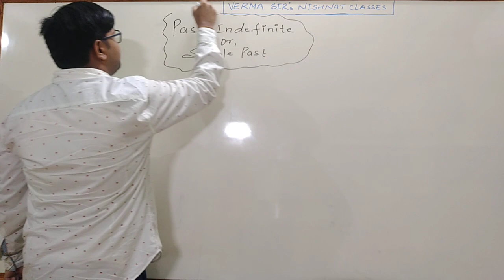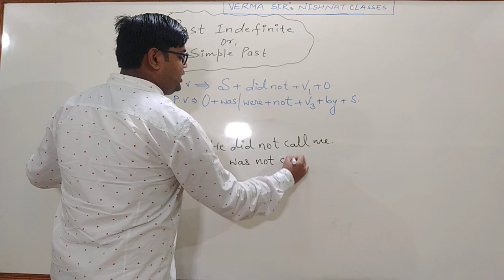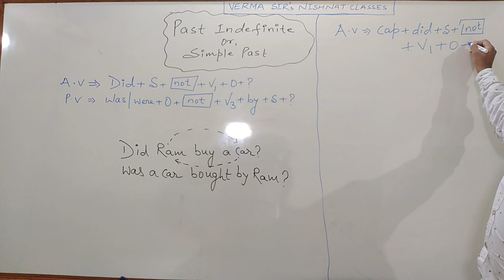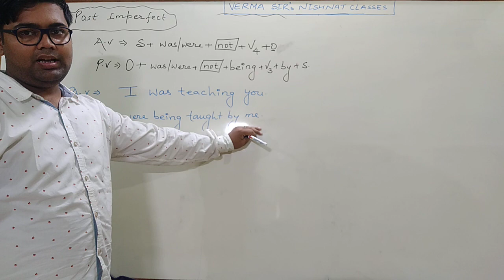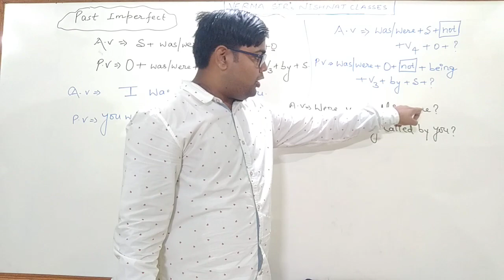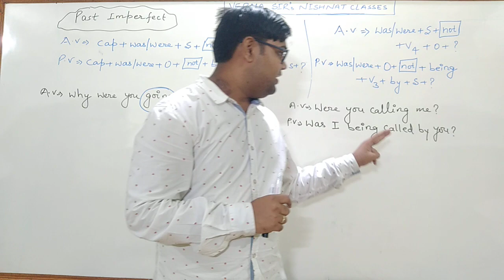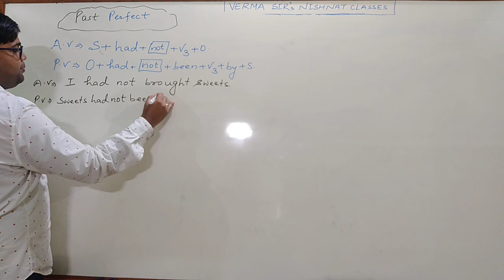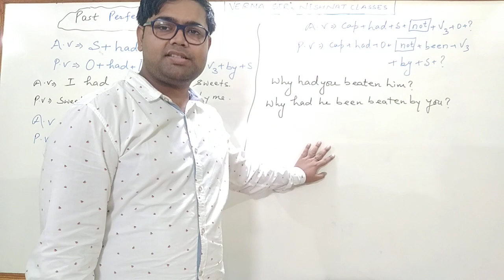English Grammar# Voice (part-3)# explained by Verma Sir Jr.#